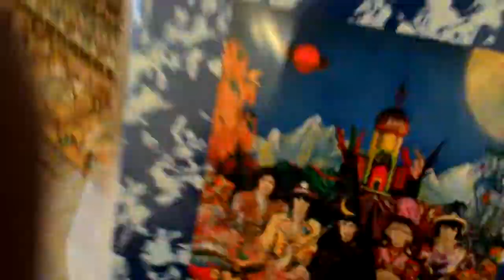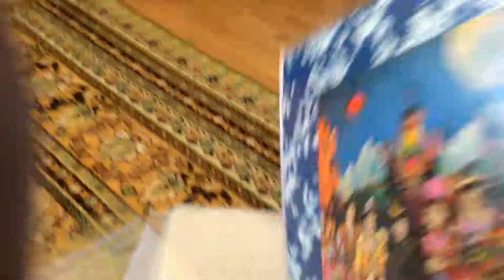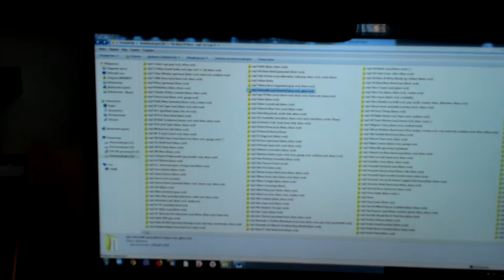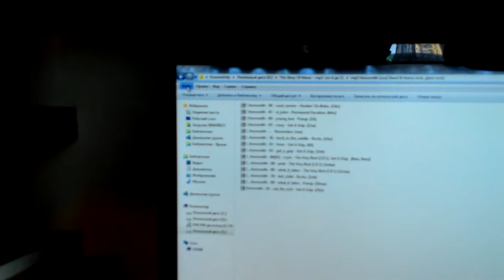Как лучше хранить винил и cd дома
Коллекция винила и cd.